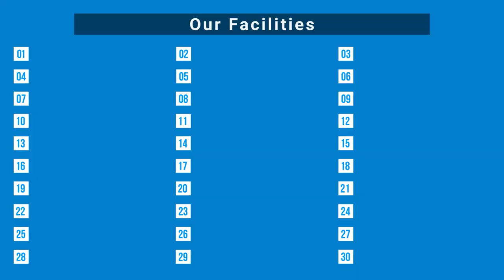ব্যাচেলরদের কষ্টের দিন শেষ ! ১/৩/৭/১৫ দিনের প্যাকেজ দিচ্ছে সুপার হোম !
উত্তরা, মিরপুর, বাড্ডা, বারিধারা ও শাহবাগে ছেলেদের এবং মিরপুরে একটি মেয়েদের জন্য রয়েছে সুপার হোমের" শাখা। সকল তথ্য বিস্তারিত জানতে ভিজিট করুনঃ

৩ বেলা খাওয়া, এসি রুম, লন্ড্রি সার্ভিস, রিডিং রুম সহ ৩০টিরও বেশি সুবিধা। যারা অল্প দিনের জন্য ঢাকায় এসে থাকার জায়গা প্রয়োজন তাদের জন্য রয়েছে মাল্টিফাংশনাল বেডিং-এ ১/৩/৭/১৫ দিনের প্যাকেজ।

ঝামেলাহীন জীবন যাপনে আপনার অপেক্ষায়। এখানে রয়েছে ২/৩/৪ জনের রেগুলার রুম, এবং মাল্টিফাংশনাল বেডিং।

1 Day Package- 699 Tk.
3 Days Package-1,799 Tk.
7 Days Package- 2,999 Tk.
15 Days Package- 4,999 Tk.

1 Day Package- 799 Tk.
3 Days Package-2,099 Tk.
7 Days Package- 3,999 Tk.
15 Days Package- 5,999 Tk.

1 Day Package- 999 Tk.
3 Days Package- 2,699 Tk.
7 Days Package- 4,999 Tk.
15 Days Package- 6,999 Tk.